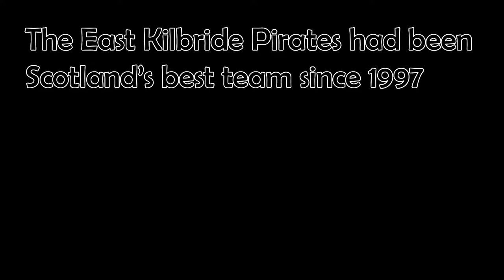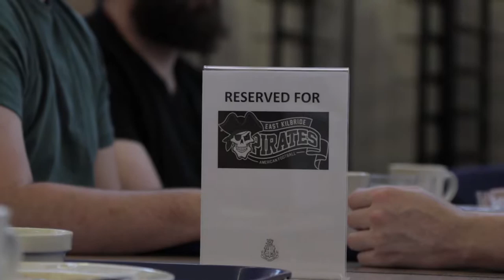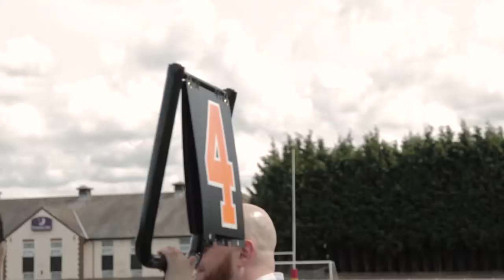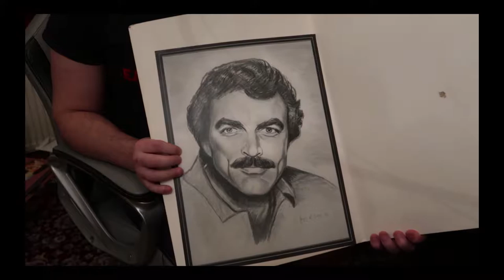Return to the top Documentary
The East Kilbride Pirates were the powerhouse of Scottish American Football. Things started to go wrong in 2016 when they lost their Division Title. In 2017 they continued to regress only winning half their games. The following year they did not win a game, fired their Head Coach who had held the position for six years and were relegated to Division 1. With a new Head Coach in a lower division this is the story of them trying to return to the top where they belong.